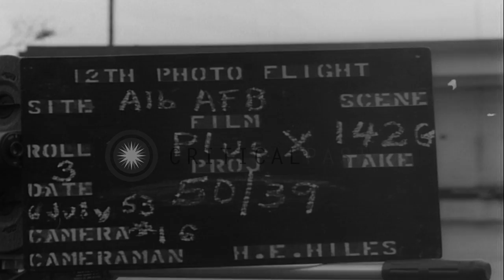United States airman plays with a baby Boa Constrictor in Panama HD Stock Footage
United States airman plays with a baby Boa Constrictor in Panama

Canal Zone in Panama. United States airman sits under a palm tree with a baby Boa Constrictor around his neck at Albrook Air Force Base. He plays with the baby Boa constrictor and puts it around his fore arm. Boa Constrictor with its fangs bore. Location: Panama. Date: July 6, 1953.

57,000+ broadcast-quality historic clips for immediate download.